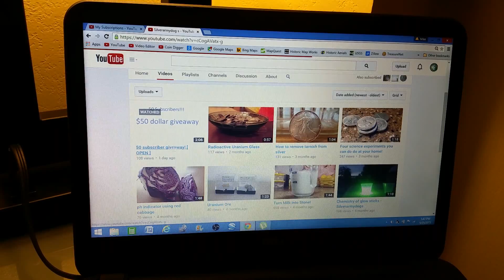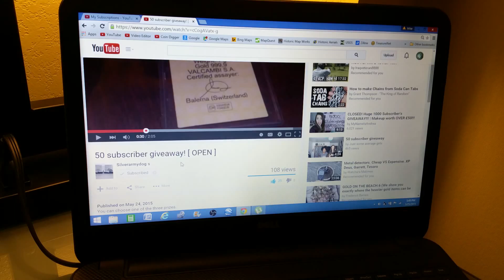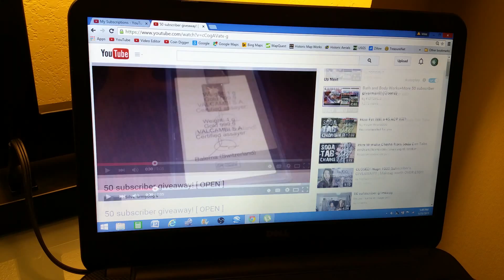Shout out for Silverarmydog s!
Silverarmydog s Channel